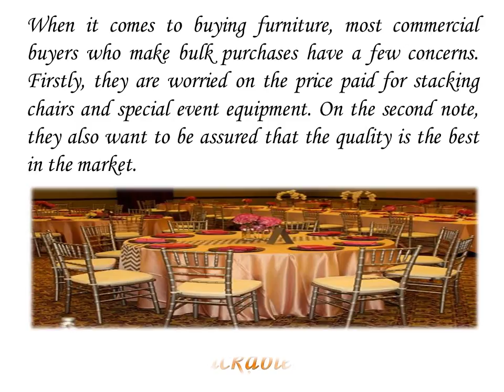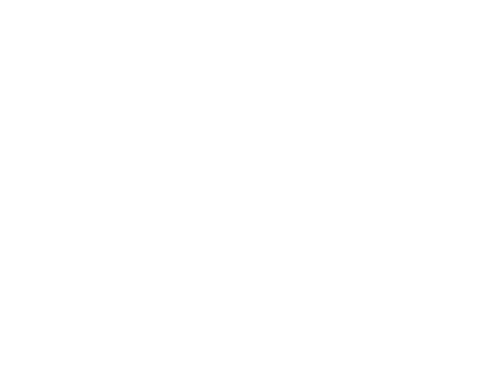1st Stackable Chairs Larry Offers Best Online Furniture in Culver City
This is one of the biggest websites that you can come around in Miami, Los Angeles and New Jersey, and their product range is one of the largest you will see online.